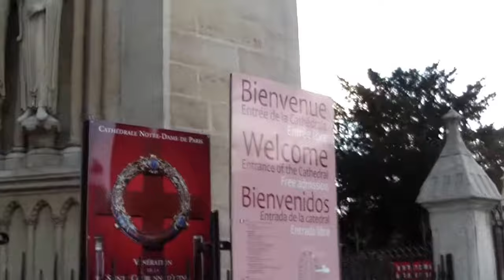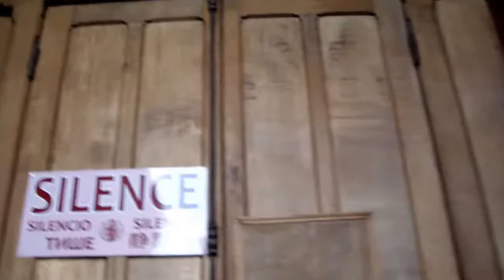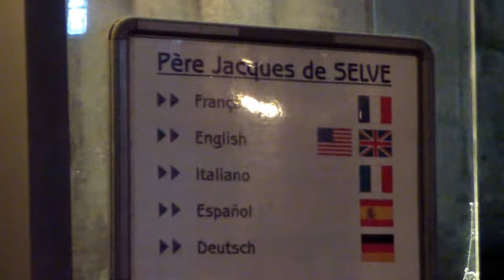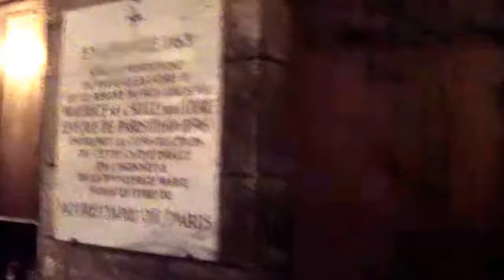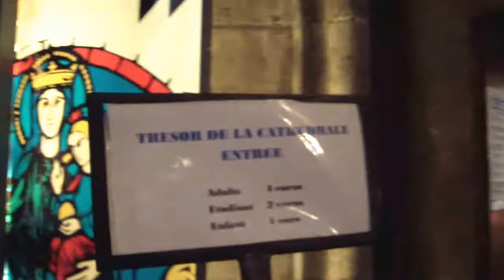Inside the Notre-Dame de Paris. Paris, France (part 1).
Adriano Santos de Oliveira
English Teacher and Translator/Interpreter
Profesor de Español y Traductor
Professeur de Français